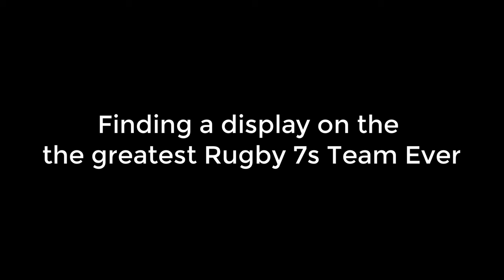Visiting Fiji Rugby HQ & 1990 Fiji Rugby 7s Team to Hong Kong & meeting Veitokani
What an honour & privilidege to be able to vist Fiji Rugby House, 35 Gordon Street Suva today.  The friendliness of the reception staff to show us around was awesome. What particularly struck us was the displays on the 1990 Fiji Rugby 7s team that beat the All Blacks in Hong Kong. While the Tomasi Cama try is very famous, the second try in this video we particularly like.  The All Blacks were "chasing shadows" which is how Ben Ryan in his book Sevens Heaven describes playing a Fiji Rugby Team that is on form.

The 1990 Fiji 7s Team Was: Pauliasi Tabulutu  Niko Baleiverata
Mesake Rasari  Tomasi Cama  Vesi Railuni, Noa Nadruku  Ratu Kitione Vesikula, Alifereti Dere (Captain)  Waisaake Saukawa 7 Waisale Serevi